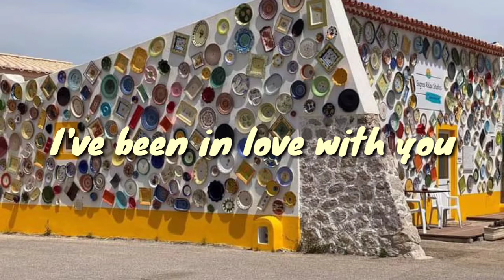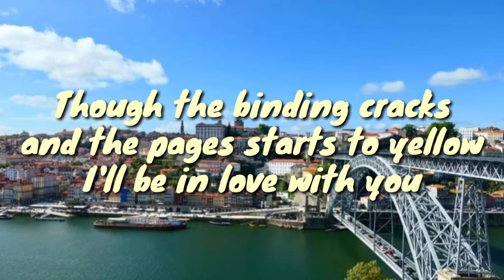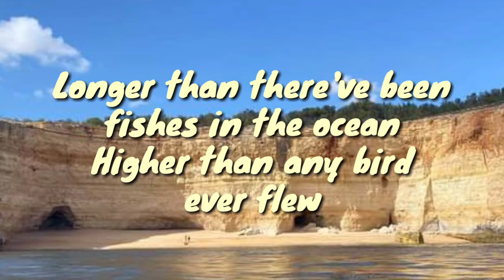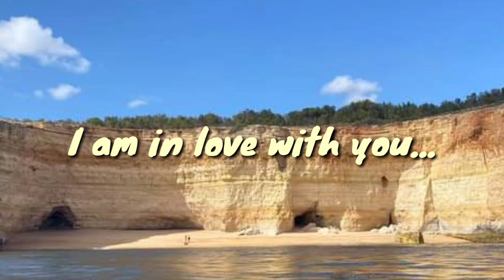Longer (Lyrics Video)by Dan Fogelberg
Song : Longer
Artist: Dan Fogelberg

Photos credited to: Pearl V.